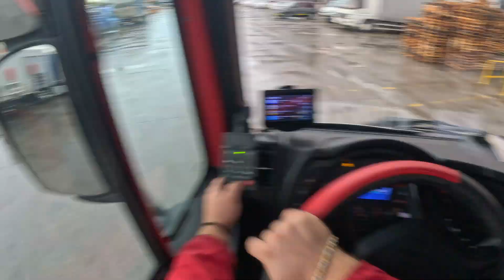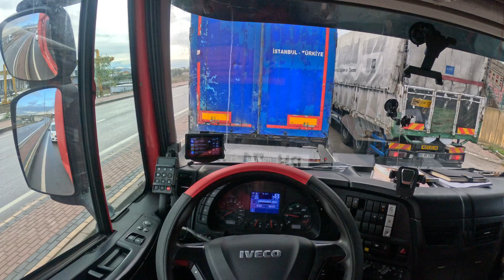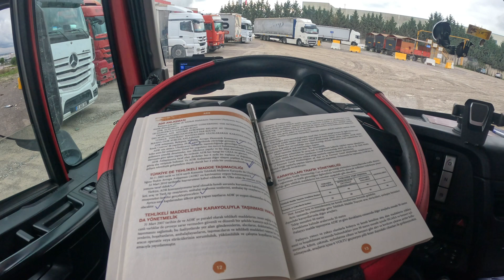Tır Sürücüleri İçin Altın Tavsiyeler: Yağmur Altında Mal İndirme! 2024 | ✅🔜 ÇOBANTUR | BOLTAŞ LOG.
Selam Brolar.. Yağmurlu bir günün ardından tır sürücüsü olmanın zorluklarına göz atın! Bu video, geri geri manevra tekniklerinden, yağmur altında dorsenin brandalarını açmaktan, mal indirmeye kadar birçok önemli konuyu kapsıyor. İncelemeye hazır mısınız? İzleyin, öğrenin ve tır sürücülerine özel püf noktalarını keşfedin!

İnstagram Adresim: emiinayhan
Facebook Adresim: emin.ayhan2